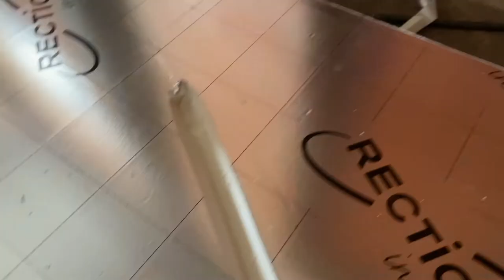project garage vloeren - isolatie klaar, begin elektriciteit aanleggen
Vorderingen van de werken aan de garage. Deze is al een tijdje water en wind dicht maar er lag nog geen vloer in waardoor we nog geen auto's binnen konden rijden. De motorfietsen staan wel al binnen via een aluminium loopplank voor motoren. Nu gaan we een industriele chape laten leggen zodat we gewoon binnen en buiten kunnen rijden, ook met de auto's.